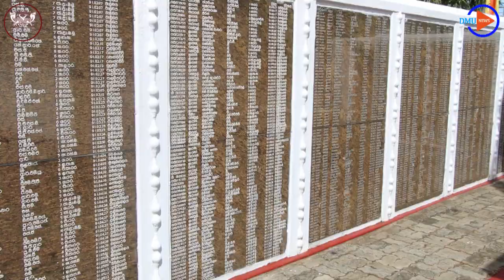උතුරු මැද පළාත් රණවිරු සැමරුම් උළෙල - 2024